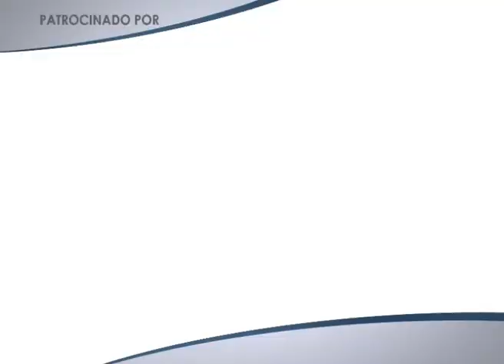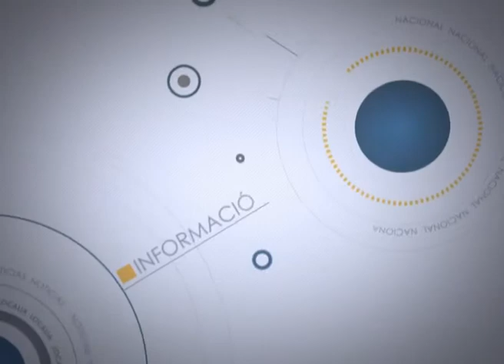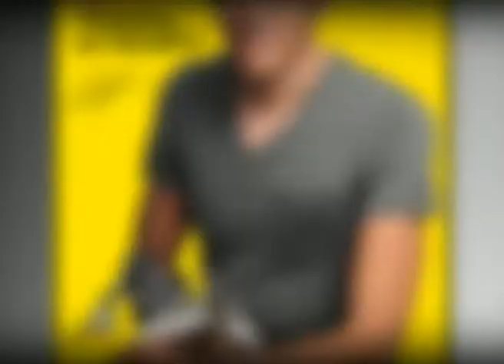Informativo jueves, 29 dIciembre 2011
Informativo Localia Tv Zafra Jueves 29 de DIciembre 2011